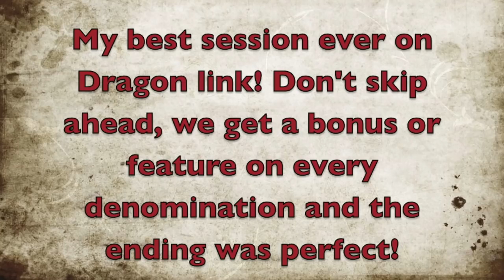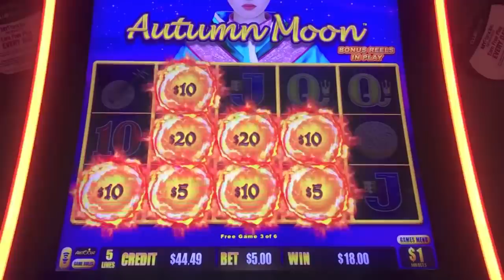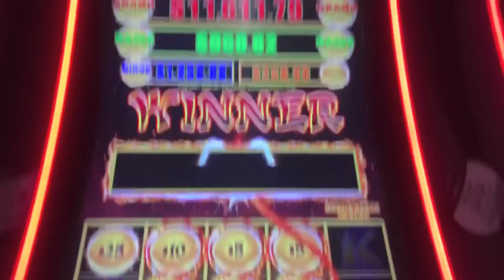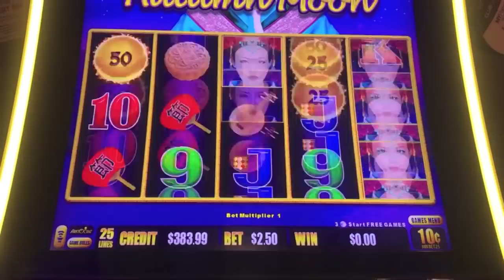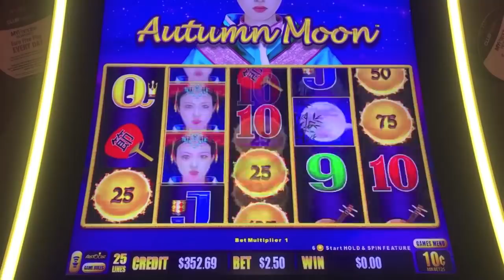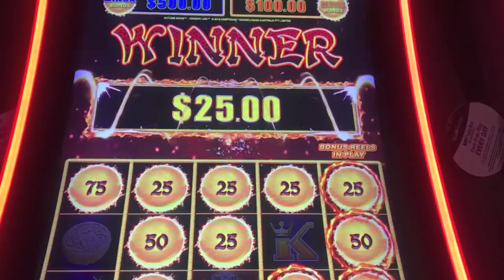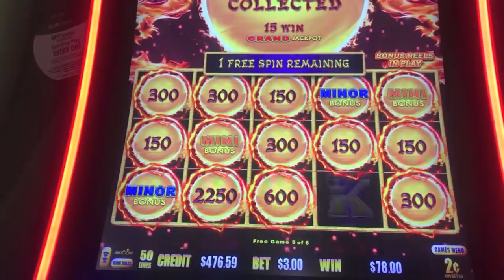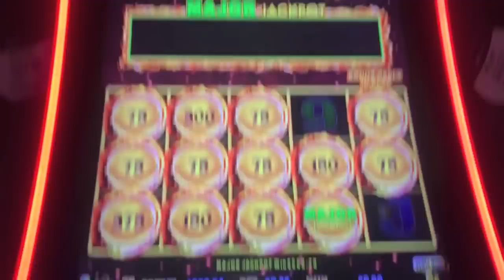MUST WATCH! BONUS AFTER BONUS-HUGE WINNING SESSION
Wow, so much fun! Hugh winning session and a surprise end. I had a bonus or feature on every denomination of Autumn Moon Dragon Link at Atlantis in Reno.